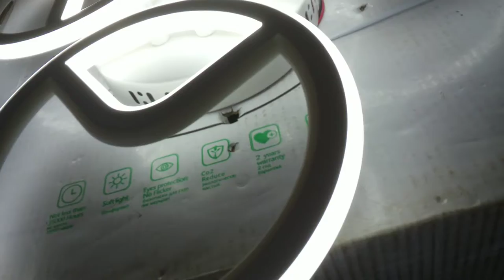Светодиодная потолочная люстра с пультом управления!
белый 60x60x7cm 2kg LED140W 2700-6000K 350-6500lm Ra95 AC220V пульт д\у
как светит люстра обзор красивой led люстры и все режимы работы светильника

гусь-хрустальный ул.рудницкая 3 стекольный рынок работает с 6-13 часов без выходных и праздничных дней,торговля в розницу по оптовым ценам